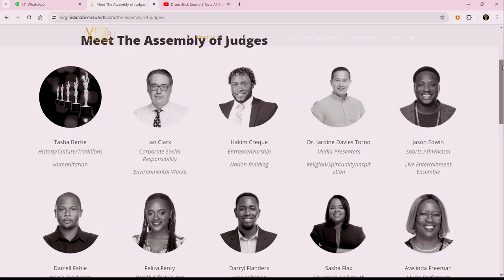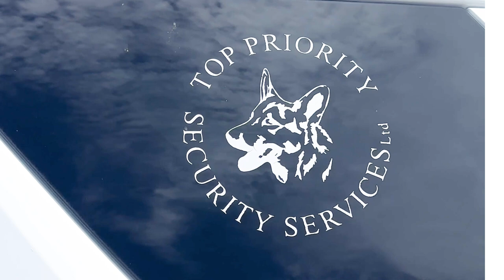How to choose an VI Icon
Shot and Edited by Dorian Hodge
Scripted and Directed by Kareem Hull